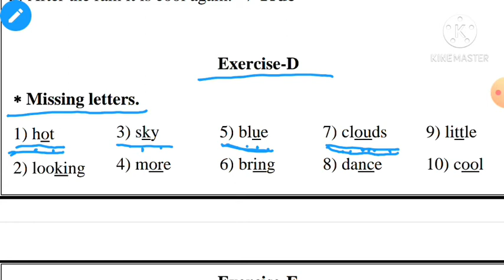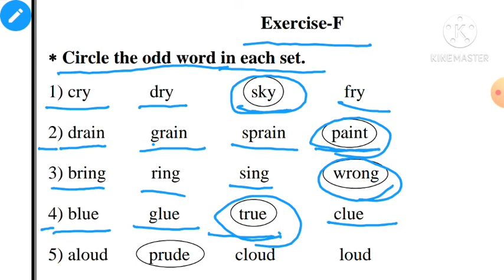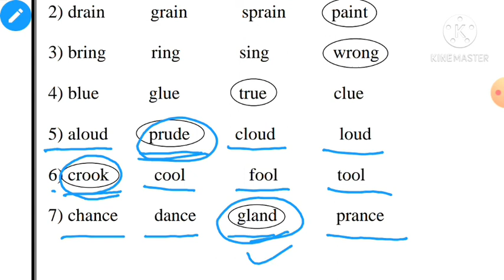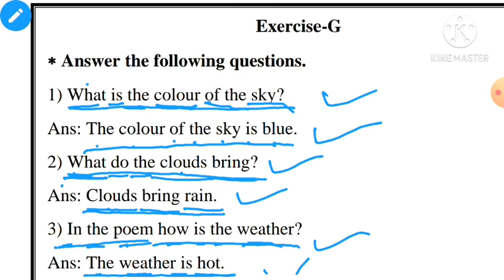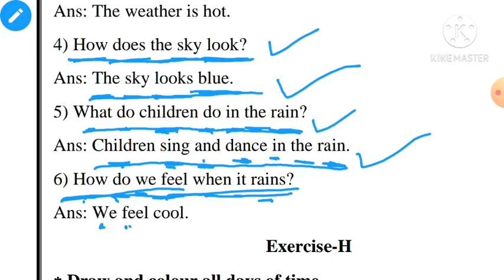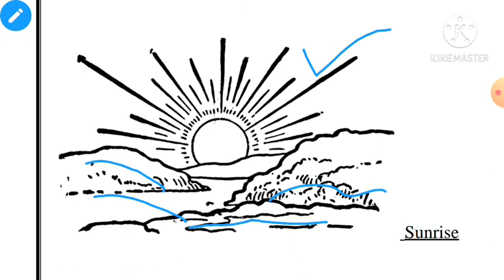1st std U 9 a Clouds Poem Ex D to H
1st std U 9 a Clouds Poem Ex D to H